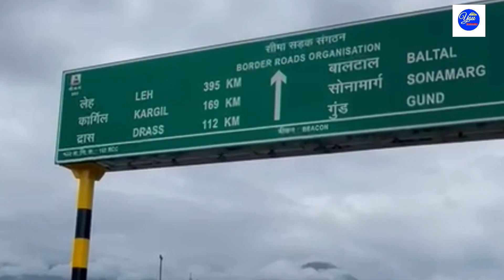27/06/23 leh ladakh roadtrip/baltal,kashmir/road view in baltal/really very nice scenery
कश्मीर बहुत प्यारी जगह है एक बार जरूर जरूर आए baltal highway